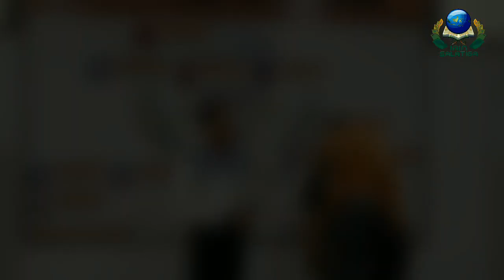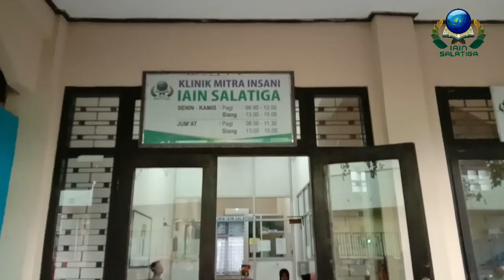[Ayo Kuliah Di IAIN Salatiga] [Muhammad Sholihin]